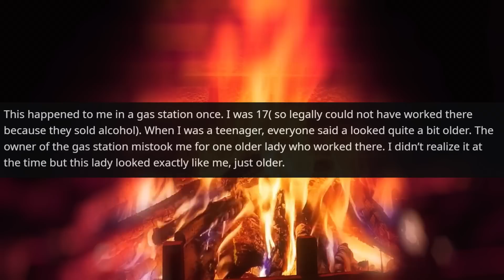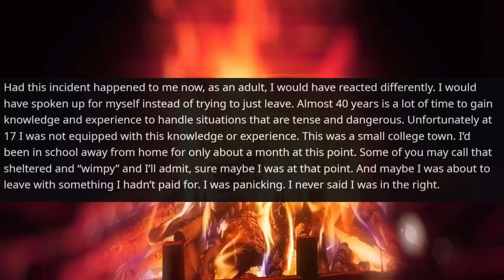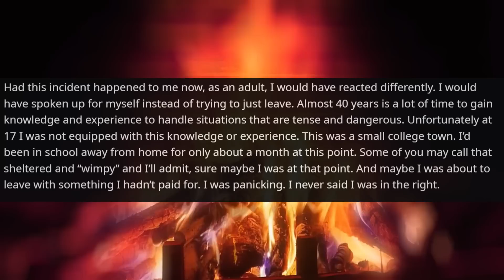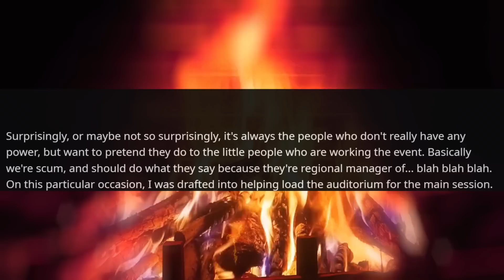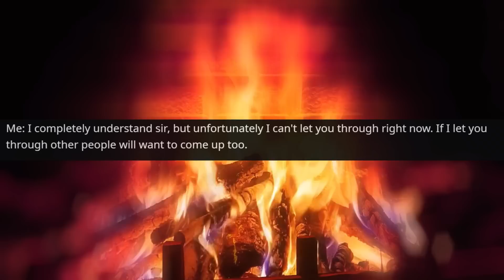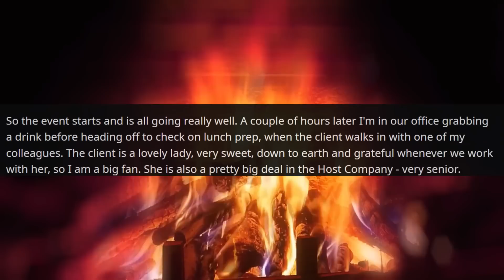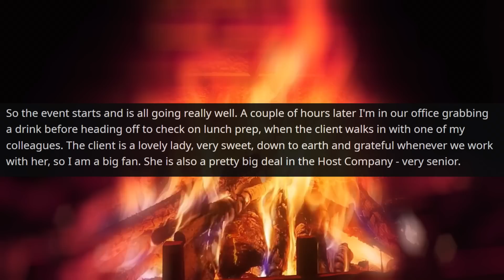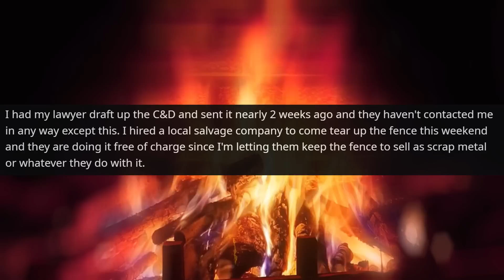HOA Karen Filled Pond on my Land With Gravel! My lawyer shows you I Am Owner r/MaliciousCompliance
HOA Karen Filled the Pond on my Land With Gravel! My lawyer shows you I Am real Owner r/MaliciousCompliance

Hello,